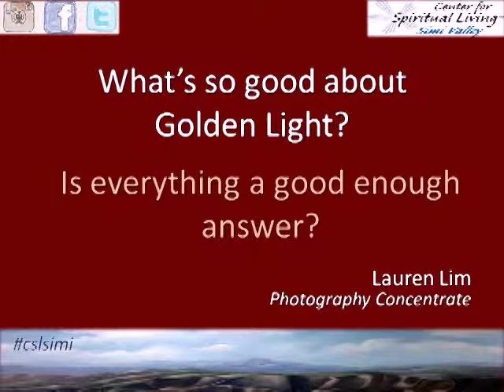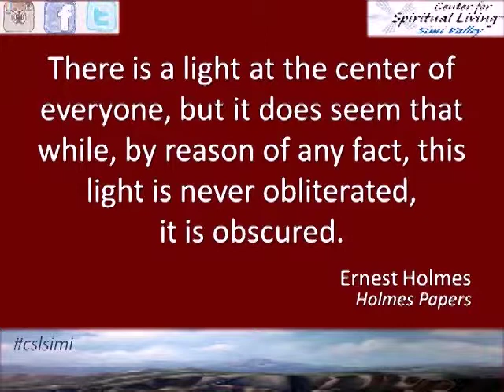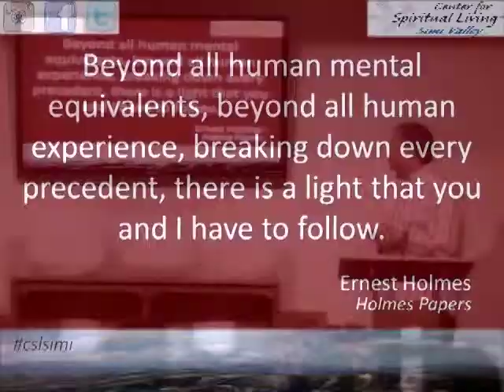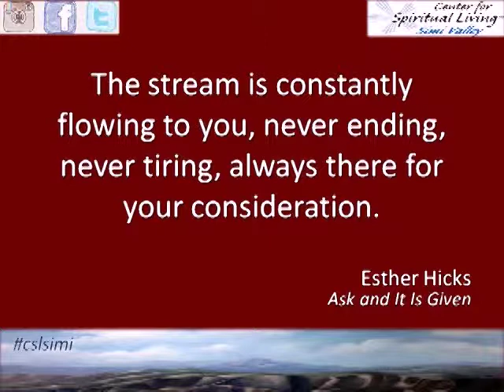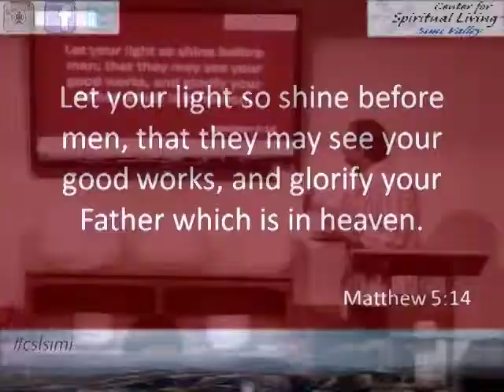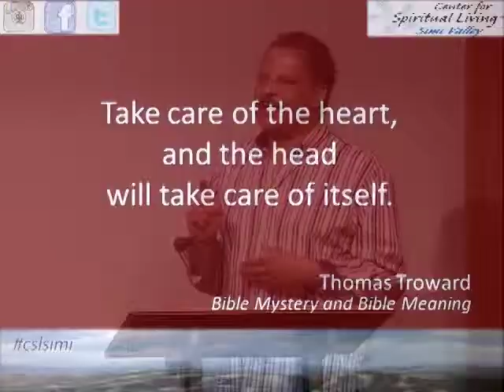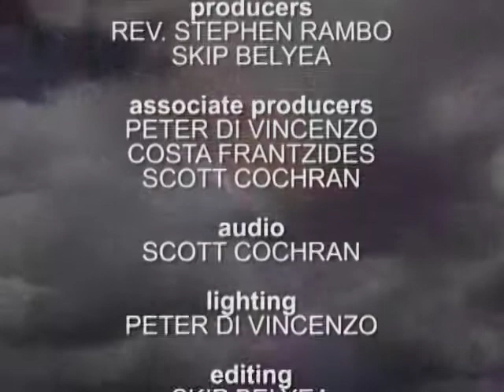"The Golden Hour"